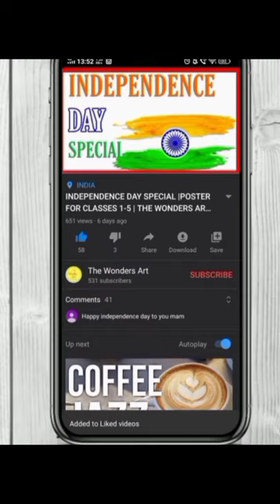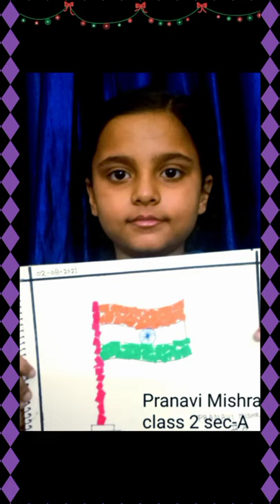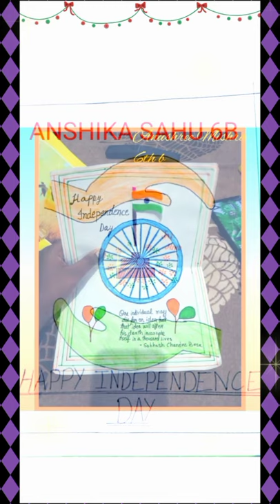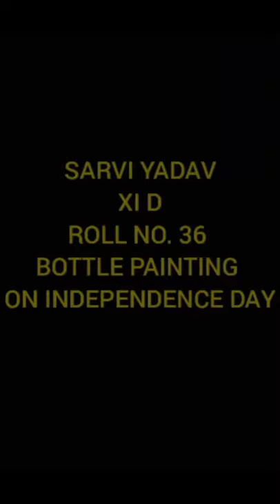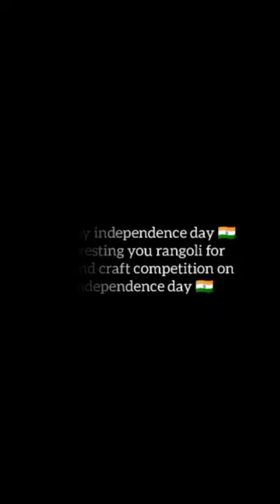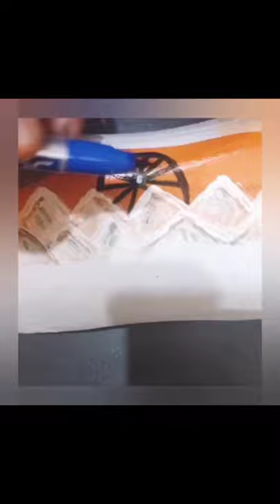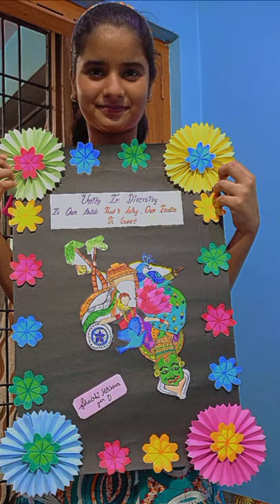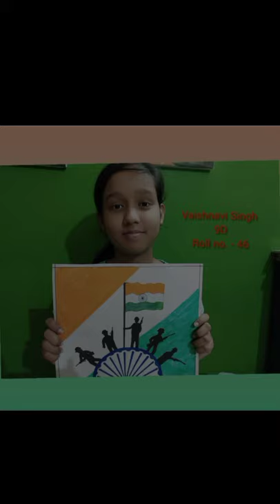JAGAT TARAN GOLDEN JUBILEE SCHOOL | ART & CRAFT COMPETITION ON INDEPENDENCE DAY | THE WONDERS ART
This is the competition organized by art club at JAGAT TARAN GOLDEN JUBILEE SCHOOL . Hope you all liked it.

This is just for fun and experimental video. We will continue making art videos.

You can send your drawings and crafts to the Gmail address given, we will feature it in our next video